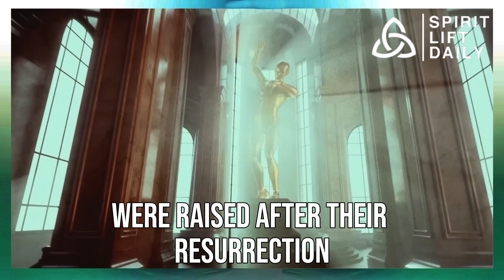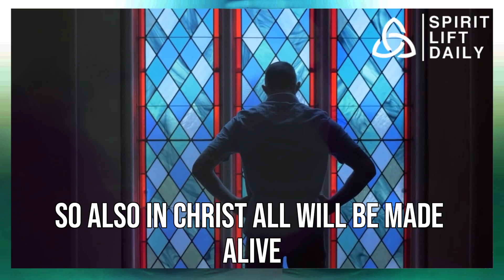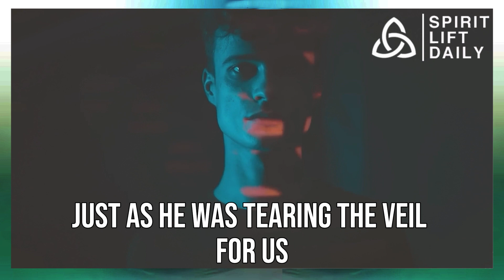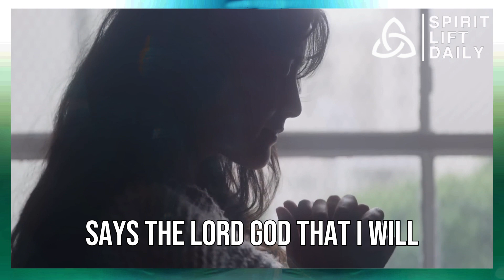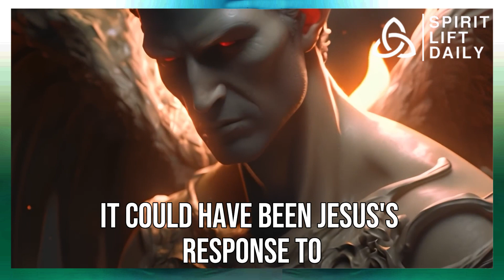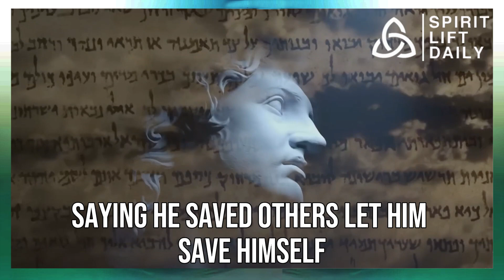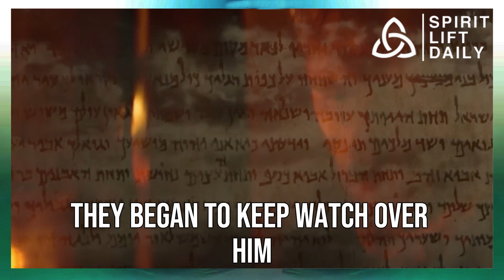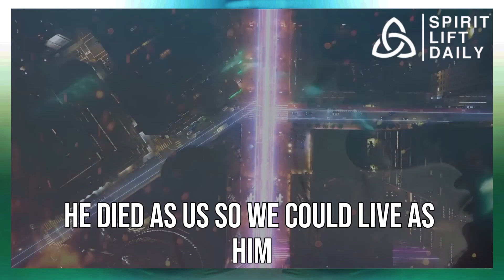5 Things That Happened After Jesus Died | What Happened Immediately After Jesus Was Crucified?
5 Things That Happened After Jesus Died| What Happened Immediately After Jesus Was Crucified?
There you have it, gentlemen! We hope the video was enjoyable to you!

Religion, Society